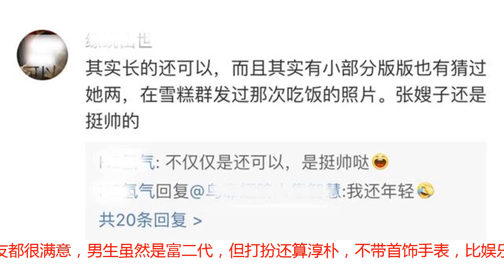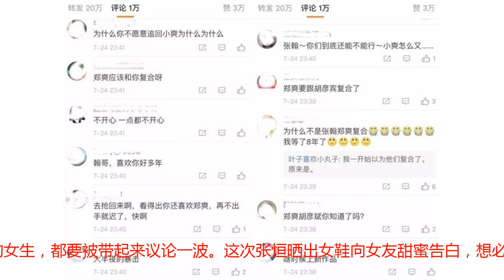郑爽新男友晒女鞋告白，男生是高颜值学霸，张翰胡彦斌都输了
日前，许久未登上热搜的郑爽，再度出引起关注，先是传出与前任胡彦斌私下见面复合的消息，遭胡彦斌发文否认之后，又被曝出与《这就是铁甲》赛事总监张恒正在恋爱中，短短几日，连着席卷几个新闻头条，话题女王的称号真是当之无愧。28号凌晨，张恒突然在社交网站上晒出了一只diy过的女式运动鞋，并留言：Bubble... I hope you are my one last station. And, I hope the hope is not just a wish. （气泡…我希望你是我的最后一站，而且，我希望希望不仅仅是一个愿望），据粉丝解答，鞋子上的Need Air=U ，意思是：需要你就像需要空气呼吸一样，再加上上面一段不落世俗的情话，这样隐晦的甜蜜告白，真是没点文化都看不懂。据悉，郑爽这次曝出的新男友张恒是上海富二代，今年28岁，目前是创客星球的总监，在《这就是铁甲》等节目中有参与到投资和制作，毕业于美国俄亥俄州立大学，家世和能力都非常不错，张恒本身颜值也不差，身高有185+，男生高富帅兼学霸一枚，与爽妹子十分般配。在被曝光的照片中，郑爽与张恒的关系看上去确实不普通，郑爽看到张恒时笑开了花